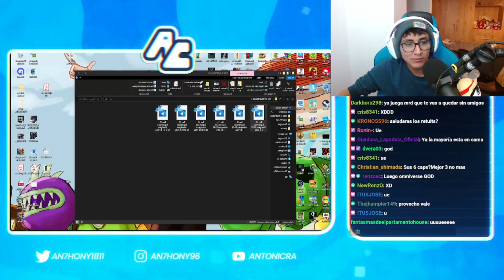CRAFT SE SACRIFICA POR LOS SUBS I